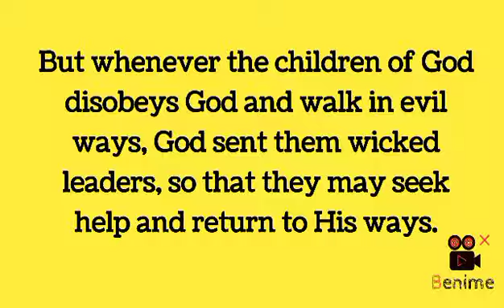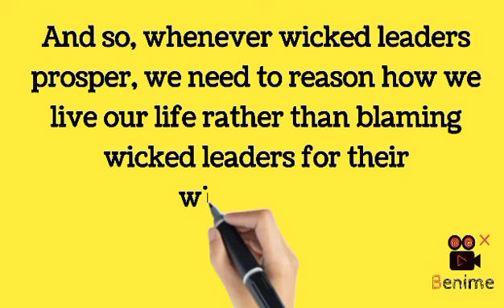Why wicked leaders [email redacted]| Sub: English # Judges 3:12# 990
1 Minute with God's word